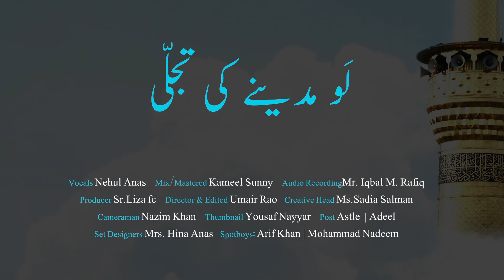Lo Madine Ki Tajalli | Nehul Anas | SJCS Studio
Vocals: Nehul Anas
Mix/Mastered: Kameel Sunny
Audio Recording: Mr. Iqbal M. Rafiq

Producer: Sr.Liza fc
Director & Edited by: Umair Rao
Creative Head: Ms.Sadia Salman
Cameraman: Nazim Khan
Thumbnail: Yousaf Nayyar
Post Production: Astle Anjum &  Adeel Christopher
Set Designers: Mrs. Hina Anas
Spotboys: Arif Khan & Mohammad Nadeem